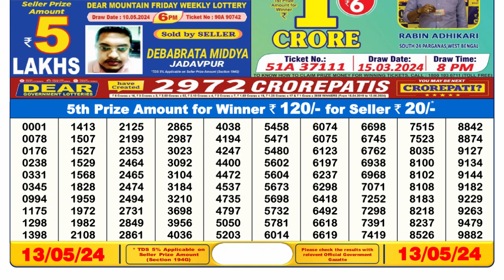Dear Lottery Sambad 6pm today 13.05.24 Nagaland State Lottery Result